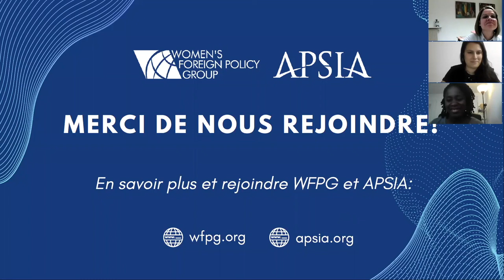Passer à l'action: mener votre carrière dans le plaidoyer mondial pour l'égalité des genres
À quoi ressemble une carrière dans la défense de l’égalité des genres et par quels moyens en fait-on progresser la cause ? Comment apporter son soutien aux femmes qui luttent pour leurs droits dans le monde entier ? Les engagements pris cet été lors du Forum Génération Égalité d’ONU Femmes ainsi que les discours remarquables de ses intervenantes nous ont émus et inspirés. Comment, à votre tour, pouvez-vous vous impliquer? Nous avons écouté les paroles des femmes qui se trouvent à l’avant-garde des débats ainsi que pour en savoir plus sur les possibilités qui s’offrent à vous et sur ce dont vous avez besoin pour mener à bien vos démarches. Merci à nos panélistes,  Linda-Ann Akanvou, Margot Dupé, Anne Thibault et notre modératrice, Daniella Araujo et notre facilitatrice, Adrienne Ross. Coparrainé par l’organisation Women’s Foreign Policy Group et l’Association of Professional Schools of International Affairs, ce programme était proposé en français, en espagnol et an anglais.